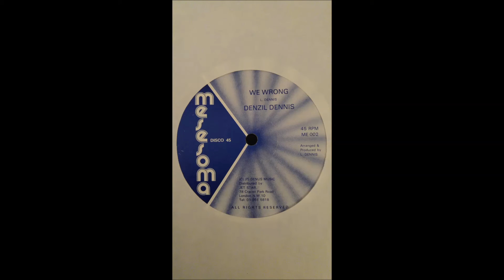Denzil Dennis - We Wrong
Label: Mesesoma